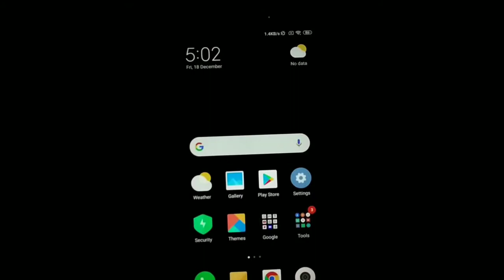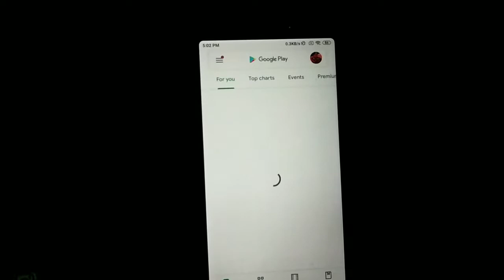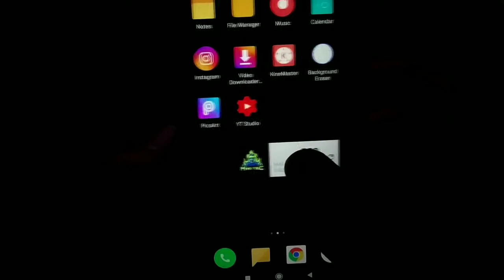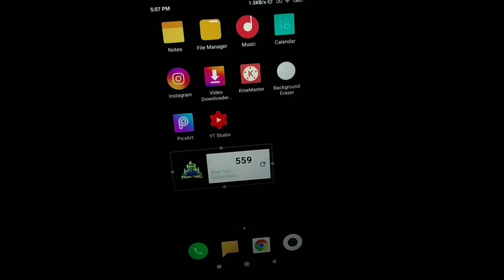Get Real time subscriber count on mobile screen ! One step to follow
Ahoy There

Not a promotional video

In this video I'll let you know
How you can get real time subscriber count on your mobile  screen
One easy step

Bhot time bad aaya hu
Acchi trh se pyr dikhana
DON'T FORGET ABOUT MADTEC FAMILY

-What you guys waiting for do
-Pyar dika do ab